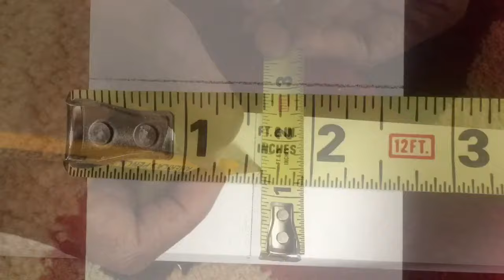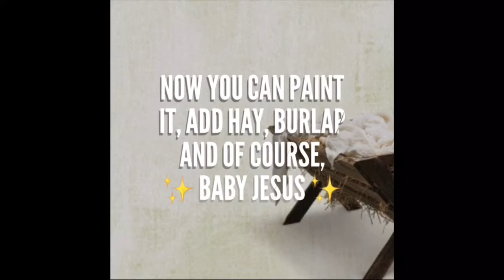DIY Nativity Manger- How to Make Foldaway Nativity Manger - Less Than 30 Minutes - Less than $15! ✨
*CORRECTION- The six cuts should be 16” rather than 17”

I am not a carpenter by any means but I was able to make this simple DIY Nativity Manger in less than 30 minutes and for less than $15 with boards from Home Depot and hardware I already had on hand. Not only is this Manger essential for your Nativity display, it folds away flat for storage! You can also adjust the scale to fit your display.

Music: YouTube royal free music- Oh Little Town of Bethlehem instrumental